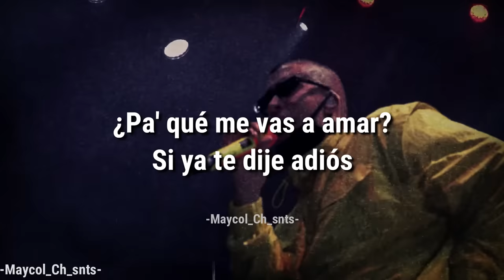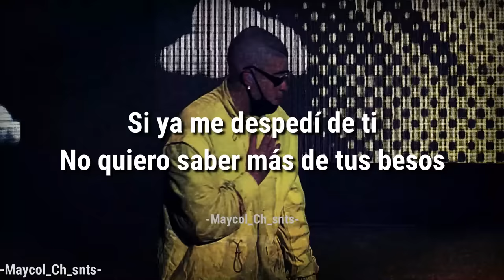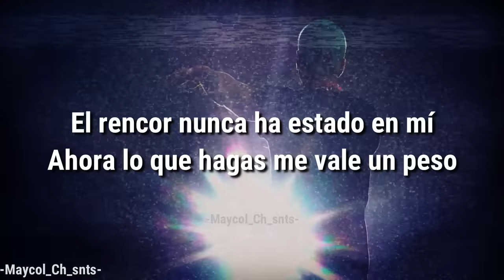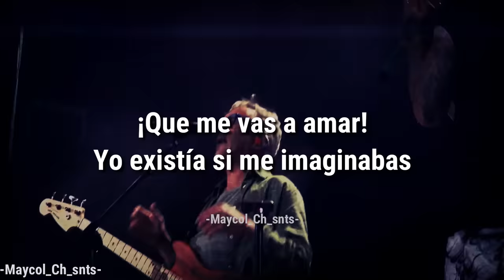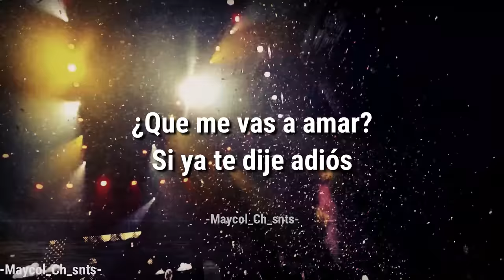UN PESO- Bad Bunny x JBalvin LETRA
LETRA-UN PESO- Bad Bunny x JBalvin